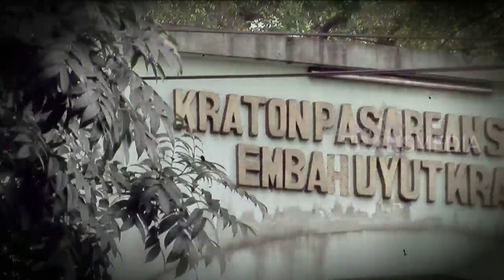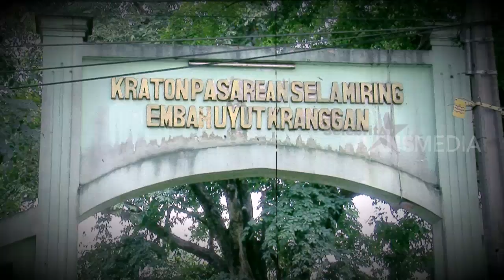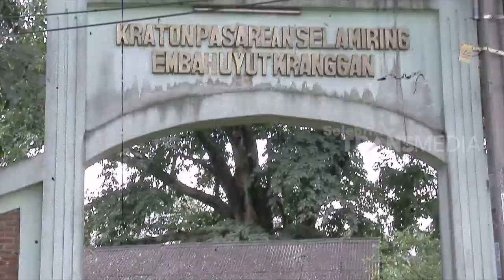Misteri Makam Mbah Kranggan | SELEBRITA PAGI (19/04/19)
SELEBRITA PAGI,
Jumat, 19 April 2019
 "SELEBRITA PAGI"
TAYANG SETIAP HARI SENIN-MINGGU
PUKUL 07.15